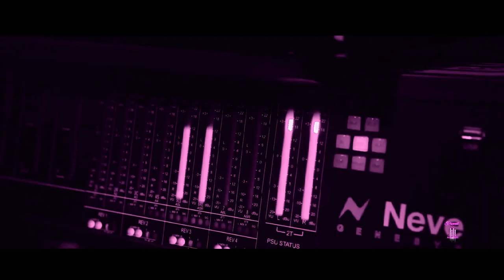JUSTIN CASE - UP THERE -OFFICAL MUSIC VIDEO -SPM ARTIST((SCREWED))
FREE SPM
HOOD HORCHATA TV.
THIS IS HOW WE JAM
SLOE-MOED
NOCHOP
NOSLOP